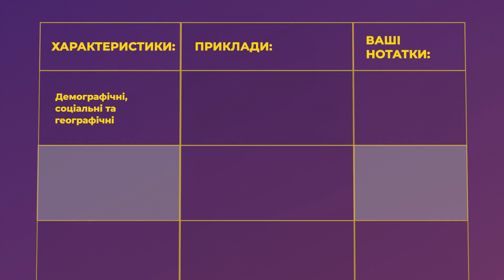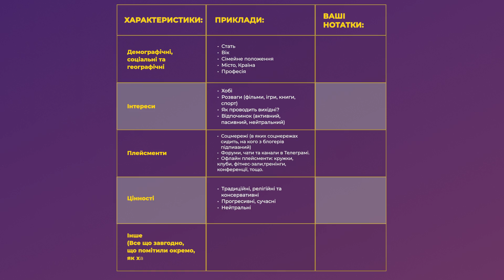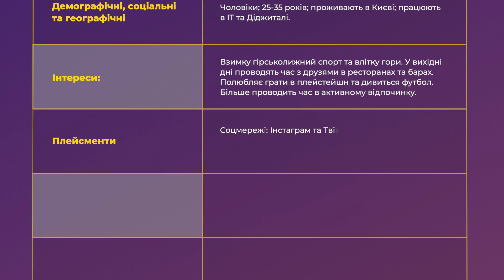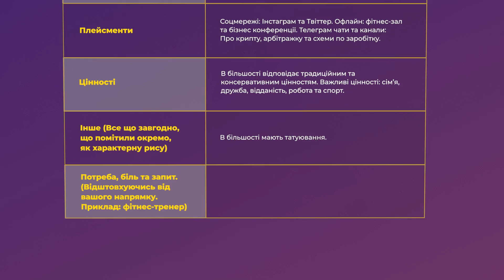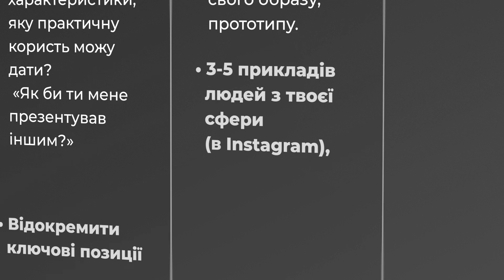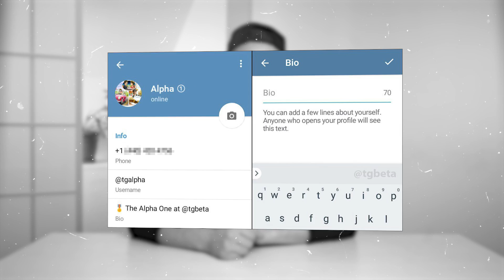👥 Особистий бренд: Як визначити свою цільову аудиторію?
❓ Навіщо нам вивчати свою цільову аудиторію та ще сегментувати її по різним групам? По-перше, вивчаючи свою ЦА, ви дізнаєтесь багато більше інсайдів, які в майбутньому допоможуть вам заробити більше. По-друге, сегментуючи аудиторію, ви упорядкуєте всі свої яйця по правильним кошикам так, що ваші клієнти зможуть з легкістю їх знайти.

☝️ Не ігноруйте цей пункт в розвитку особистого бренду при побудові стратегії й ніколи не втрачайте можливості дізнаватися про своїх клієнтів щось новеньке. Це вас забезпечить перманентним прогресом.

✍️ В цьому випуску ви зможете навчитися за 9 хвилин аналізувати своїх клієнтів і формувати портрет цільової аудиторії. А також дізнаєтесь про сегментування та як аналізувати потенційних клієнтів, яких у вас ще немає в наявності.